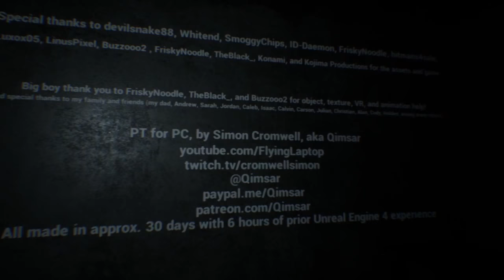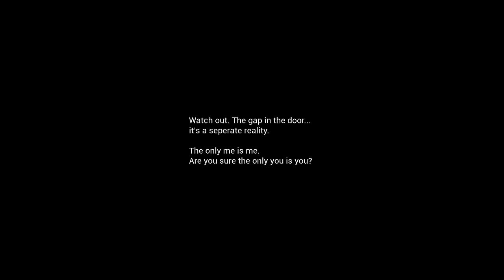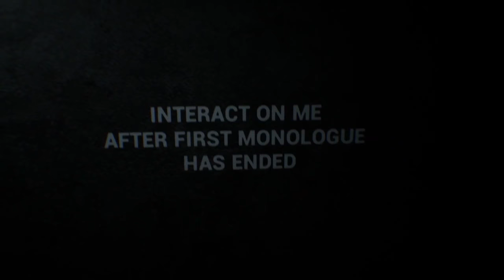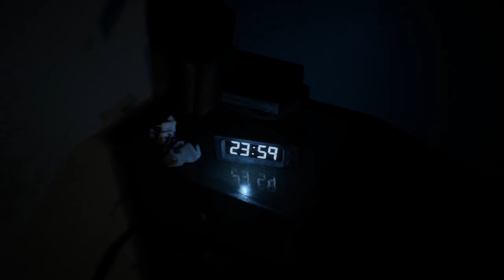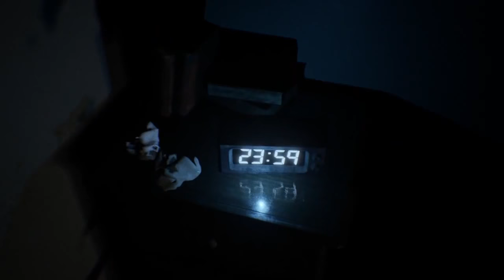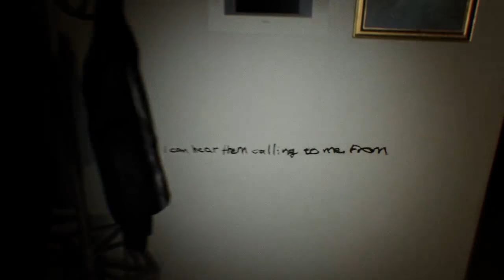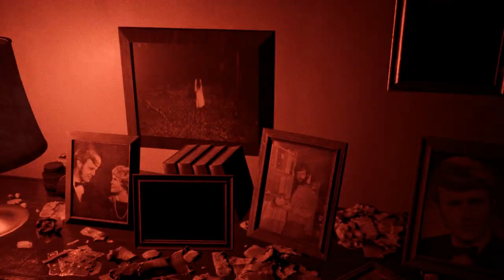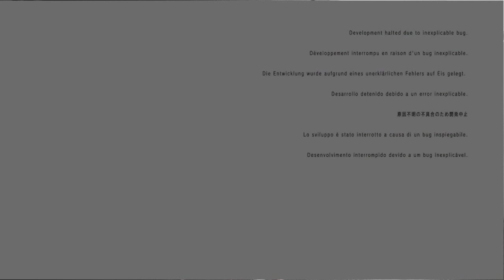P.T. (silent hills) сборка для ПК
прохождение до последней загадки.. Она решается через срабатывание триггеров, которые не реализованы в этой версии. В оригинале звонит телефон, открывается последняя дверь и на этом демка заканчивается (ролик, который появляется в концовке - youtu.be/HvZ09gERgw4?t=4)